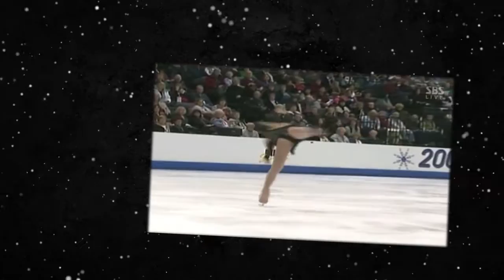김연아 피겨 쇼트 프로그램 죽음의 무도 Yuna Kim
20081026 김연아 피겨 쇼트 프로그램 '죽음의 무도'